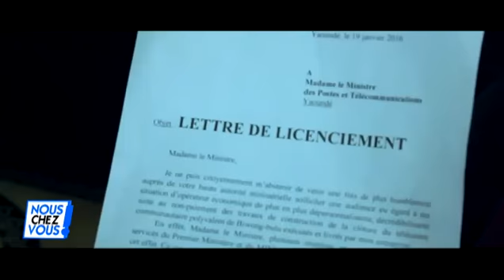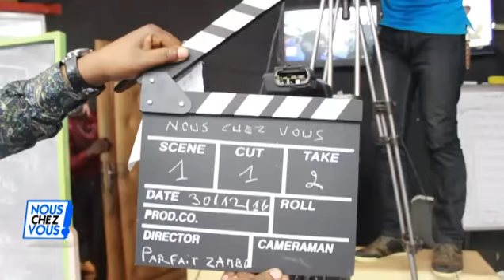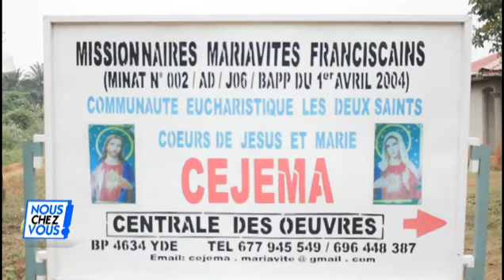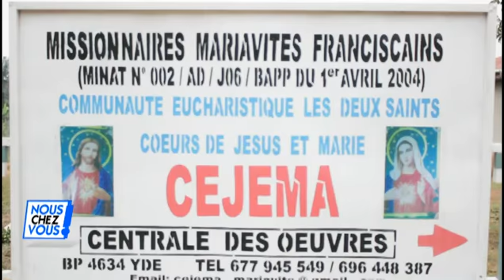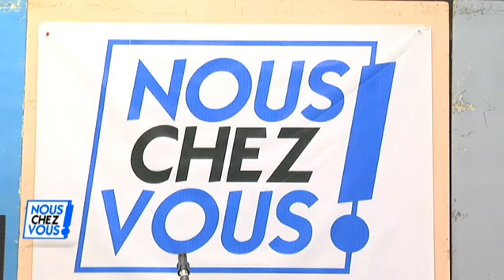CANAL 2 INTERNATIONAL 6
Magnifique rencontre avec l'équipe de Canal 2 en direct du Cameroun .